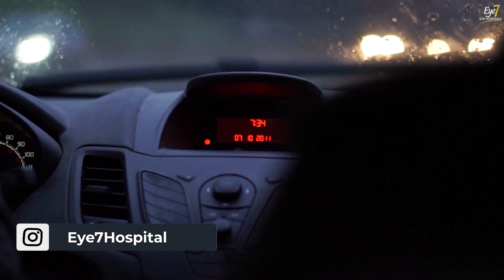India's First AI-based Specs Removal Laser - Wavelight Plus InnovEyes Surgery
In this video, we bring you the remarkable journey of Mr. Manish Soni from Bhajanpura, Delhi, who struggled with myopia (nearsightedness) with a specs power of -3.5 D in his right eye and -3.75 D in his left eye.

Like many, he found eyeglasses uncomfortable and burdensome. His quest for specs removal led him to the YouTube channel of Dr. Rahil Chaudhary, where he discovered various informative videos on specs removal procedures.

After learning more, Mr. Soni visited Eye7 Hospitals for a consultation with Dr. Rahil Chaudhary. To his delight, he learned that he was just in time to experience the launch of a groundbreaking technology in India—Wavelight Plus InnovEyes. This new specs removal procedure was state-of-the-art, and Mr. Soni had the unique opportunity to become the first patient in India to undergo this innovative surgery!

With complete trust in Dr. Rahil Chaudhary's expertise and confidence in the new technology, Mr. Soni eagerly agreed to the procedure. In this video, Dr. Rahil Chaudhary showcases a near-live demonstration of the Wavelight Plus InnovEyes surgery, highlighting how quick, smooth, and efficient this advanced specs removal method is.

The video also captures Mr. Soni's follow-up the very next day, where he shares his joy of achieving a vision better than standard 6/6—now having an incredible 6/5 vision! His successful outcome and positive experience speak volumes about the capabilities of Wavelight Plus InnovEyes and the expert care provided by the Eye7 team.

Mr. Soni expresses his gratitude towards Dr. Rahil Chaudhary and the Eye7 staff for their exceptional care and highly recommends Eye7 Hospitals to anyone in need of eye treatments.

✅ What's new in Wavelight Plus InnovEyes:

1️⃣ World's first ever - Artificial Intelligence-Based Laser Spes Removal Technology:
It is the first AI-powered laser system that corrects specs power using a 3D digital Eye-vatar, taking precision to the next level.

2️⃣ 100% Customization Unique to Every Patient:
this technology offers complete customization unique to every patient, ensuring the most personalized treatment possible.

3️⃣ Automated Specs Power Calculation:
This technology automates specs power calculation, minimizing human error in calculating specs power for enhanced accuracy.

4️⃣ Ray Tracing Technology:
It would be the world's first use of ray tracing technology in eye surgery to correct specs power, marking a new era in refractive surgery.

Join Dr. Rahil Chaudhary as he explains the nuances and advantages of this revolutionary technology that promises to change the landscape of refractive surgery and specs removal.